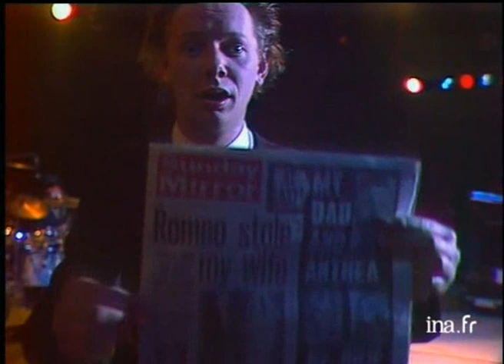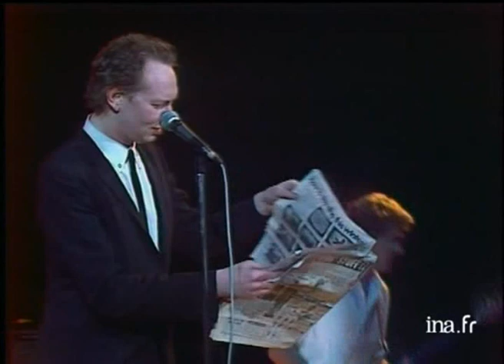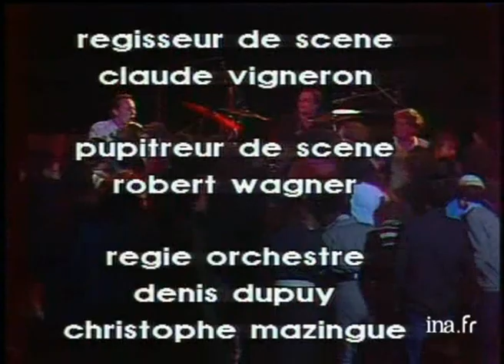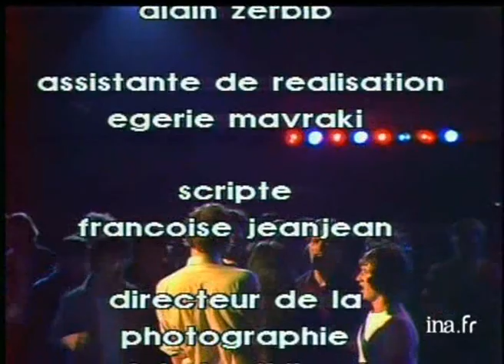JOE JACKSON - Lyon, France 9th March 1980 (Chorus TV 27.4.80.) Nice Quality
On Your Radio
Kind Kute
Pretty Boys
Friday
Sunday Papers
One More Time
It's Different For Girls

These are mainly from TV broadcasts of the time and generally in the best quality. Many from my VHS trading days in the early 1980's, and for now sharing so for all to enjoy.